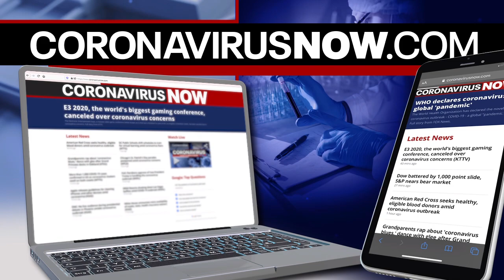TMZ's Harvey Levin on celebrity response to COVID-19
KTVU Fox 2's Alex Savidge talks with TMZ's Harvey Levin about how celebrities are stepping up to give back during the coronavirus outbreak.